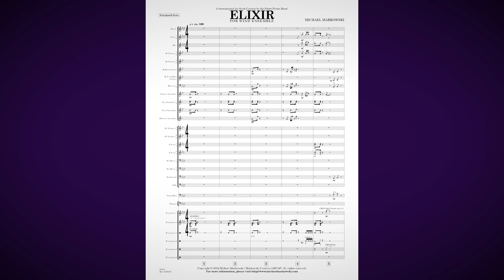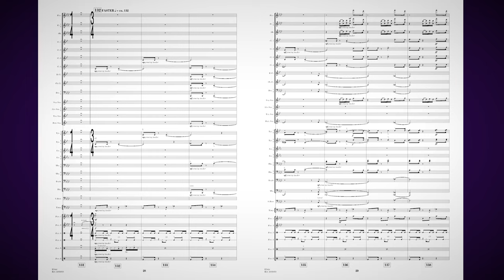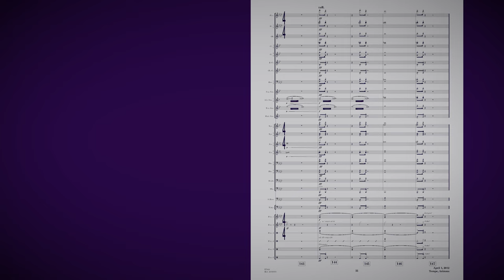Elixir (Video Score)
Elixir
Michael Markowski, composer

Performed by the Brooklyn Wind Symphony
Jeff W. Ball, conductor